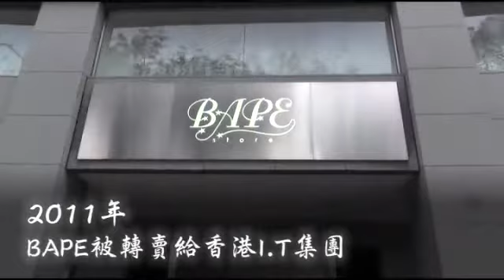BAPE疑惡性倒閉 重要文件遭銷毀--蘋果日報 20140723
【綜合報導】以猿人頭作為品牌標誌的知名潮牌BAPE，在台唯一專賣店「BAPE STORE」日前無預警歇業，多名股東提告代理商陳百合捲款數億元潛逃，檢警為保全證據，昨搜索陳女住處、BAPE及陳女另開設的The Complete Studio（CLS）三處，驚覺重要文件多遭銷毀，因陳女已於上月出境，全案朝惡性倒閉偵辦。

BAPE疑惡性倒閉
重要文件遭銷毀

以猿人頭作為品牌標誌的
知名潮牌BAPE
在台唯一專賣店
上個月無預警歇業
代理商陳百合疑似捲款上億潛逃
惡性倒閉
被控詐欺等罪
檢警昨天兵分3路
搜索BAPE等三處
發現大批重要文件遭銷毀

因陳百合另開設的服飾店
也突然歇業
而贊泰建設二公子邱耀正
正是股東之一
不甘損失上億
憤而提告
但陳百合已於上月出境